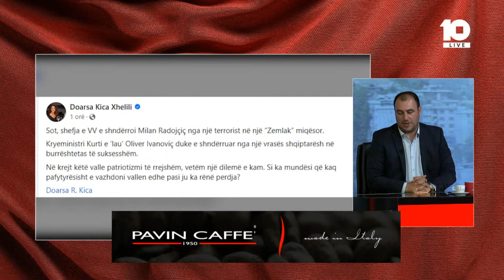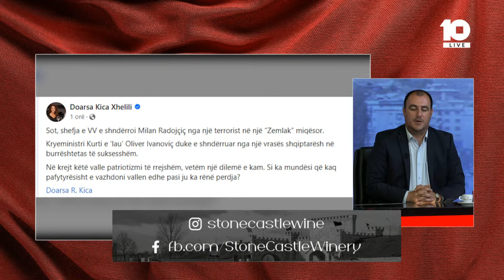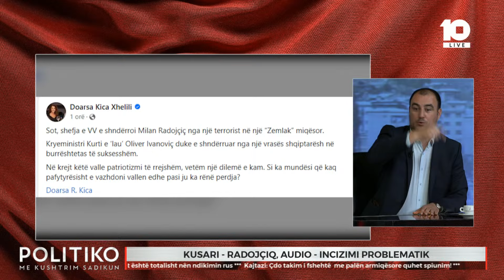'Mos u bofsh me të kajtë Stambolli' - Gashi: Ka bë gabim Kurti që zgjodhi Kusarin si shefe të GP